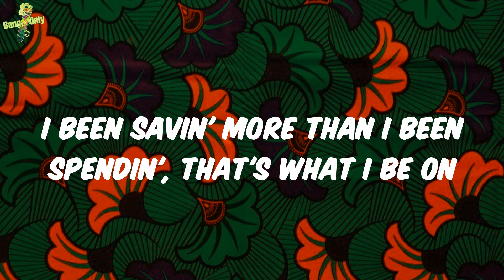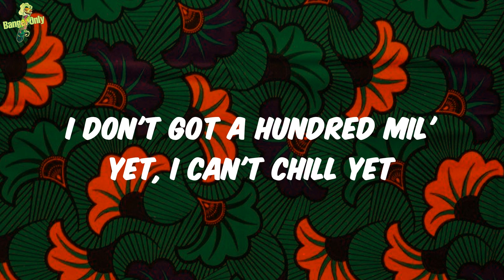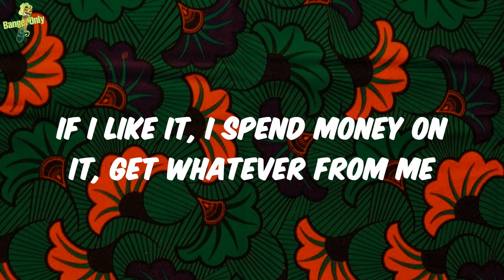Lil Baby - On Me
Lyrics:
What's happenin', Chi Chi?
Fill the bando up with bags, give the lil' bro and them a job
You could come get rich with us, you gon' eat or you gon' starve
Keep a certified hitter sittin', I pay him not to rob
Hop out 2020 Cullinan, I'm ridin' in the stars
Know some people hate that I'm on top, I bulletproof the car
All the members made free bands off packs, live like they crackin' cards
Joe know for a fact I keep it real, he still ain't take the charge
Why she talkin' crazy 'bout me like I don't do more than my part?
I can't play with my creation, give the world to my lil' boy
I been savin' more than I been spendin', that's what I be on
I'm a human, I'm not pеrfect, I know sometimes I bе wrong
I'm like, "Come and put that pussy on me, don't be runnin' from me"
If I like it, I spend money on it, get whatever from me
Put six figures in your business, I do real shit
I drop cash at the dealership, they'll mail you a pink slip
She make sure she keep her nails did and her wig fixed
Went to jail and that one held me down, she a real bitch
Hundred rounds in the double drum, this a Kel-Tec
Marco been in prison for a while, but he still flex
I told brodie them to park the car, but they still wrecked
I don't think nobody around still, but I still check
I don't got a hundred mil' yet, I can't chill yet
But don't get it misconstrued, yeah, I get real checks
Baby fuckin' like a pornstar, we have real sex
Have nobody in our business, we take Learjets
Say she like when I perform, so I fuck her with my chains on
And she handlin' her part, so I let her play the main role
Ain't have to get rich for these partnas, still with the same folks
And I can't beef with none of you niggas, not in the same boat
I'm never gon' get caught up about it, know how the game go
Tennis chain bustin', look like rainbows